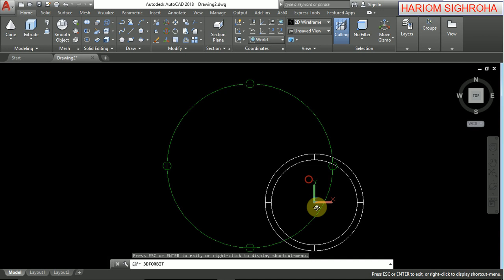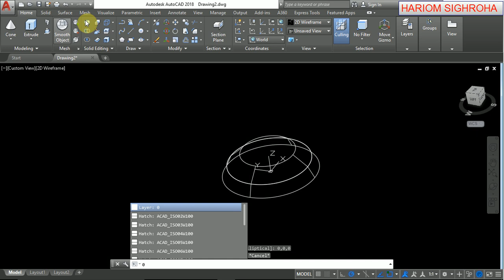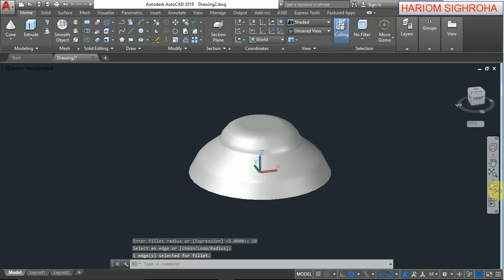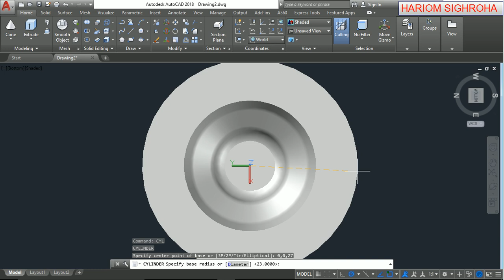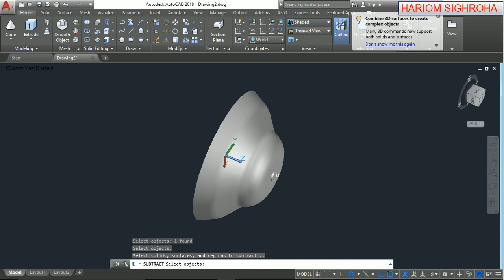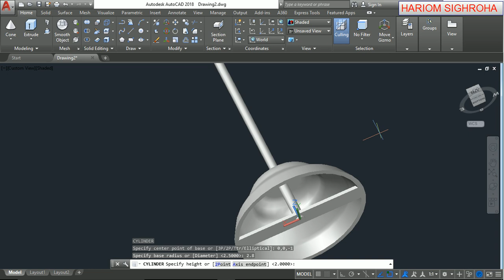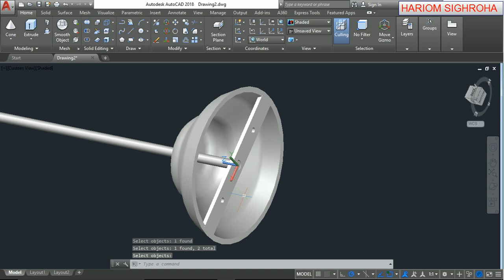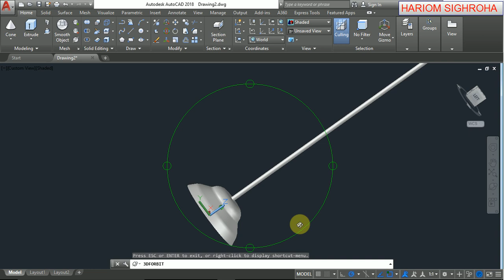AutoCAD TUTORIAL 2018 LIGHT CEILING HANGER MODELLING#